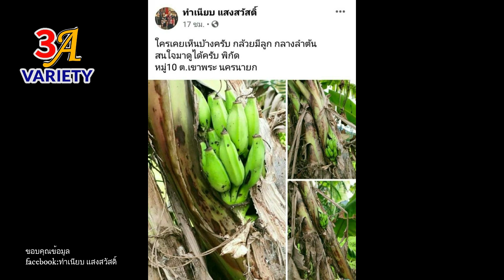แปลกมักให้โชค ชาวบ้านฮือฮา กล้วยโผล่กลางต้น คอหวยแห่ตีเลขเด็ด จดเลขพัลวัน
***รับชมคลิป